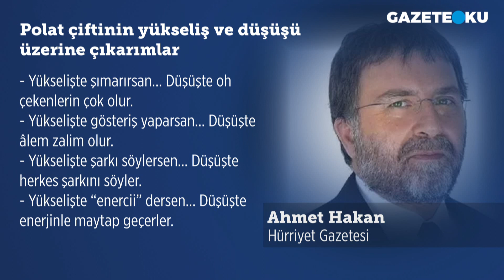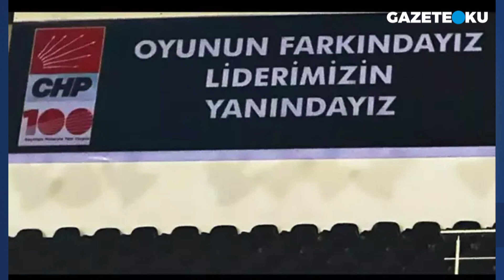YÜKSELİŞTE ''ENERCİİ'' DERSEN... DÜŞÜŞTE ENERJİNLE MAYTAP GEÇERLER!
Hürriyet Gazetesi Yazarı Ahmet Hakan’ın bugünkü köşesinde; vergi kaçırma ve kara para aklama iddialarıyla mal varlıklarına el koyulan ve gözaltına alınan Dilan Polat ve Engin Polat çifti yer aldı. Ahmet Hakan, ‘Polatlar’a seslenerek “Yükselişte şımarırsan... Düşüşte oh çekenlerin çok olur.
Yükselişte gösteriş yaparsan... Düşüşte âlem zalim olur. Yükselişte şarkı söylersen... Düşüşte herkes şarkını söyler. Yükselişte “enercii” dersen... Düşüşte enerjinle maytap geçerler. Yükselişte düşman çoğaltırsan... Düşüşte dost bulamazsın. Yükselişte hava basarsan... Düşüşte seyirci mutsuz son arzu eder. Yükselişte herkesle kavga edersen... Düşüşte daha da düşmen istenir. Yükselişte nasihat dinlemezsen... Düşüşte nasihat da kâr etmez'' dedi.

Merhaba,
Hergün...